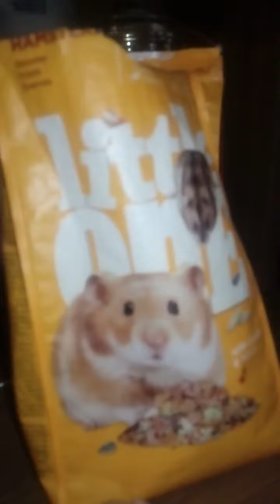История хомячка Арчи!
Жилье Арчи